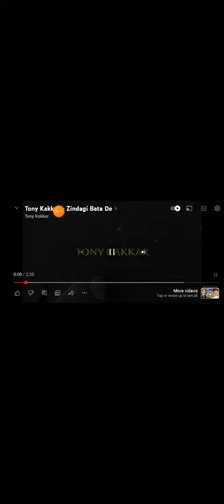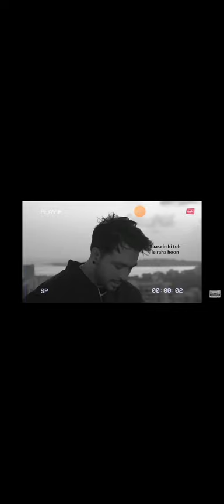September 1, 2023